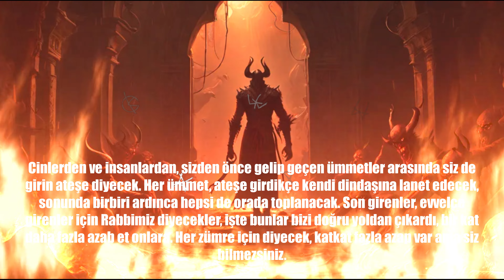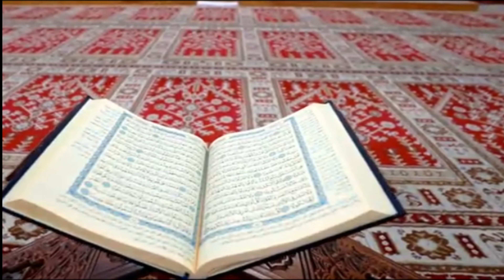Cinler: Kuran'daki Yeri ve Gizemli Yaradılışları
Bu videoda, cinlerin Kuran'daki rolünü ve yaradılışlarını derinlemesine keşfedeceğiz. Cinlerin dünyasında neler var? Kuran'daki ayetlerde cinlerin özellikleri, yaşamları ve insanların onlarla olan etkileşimleri hakkında bilmeniz gereken her şeyi ele alıyoruz. Farklı inanç sistemlerinde cinlerin yerini, tarihsel ve toplumsal etkilerini tartışacağız. Gizemli varlıkların ve ruhsal âlemin sırlarını keşfetmek için bizimle bu yolculuğa çıkın! Sorularınızı yorumlarda bekliyoruz. Unutmayın, cinler hakkında bilmedikleriniz belki de sizi şaşırtacak! 🎥✨